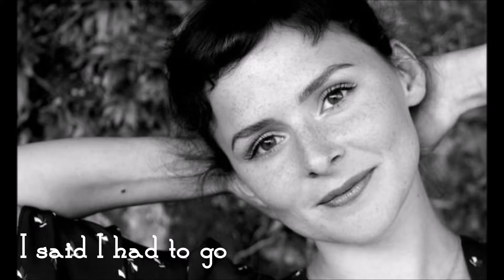Sunnyroad - Emiliana Torrini